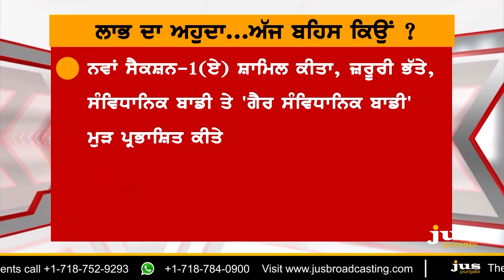Office of Profit: Political Margin for Punjab || To The Point || KP Singh || Jus Punjabi